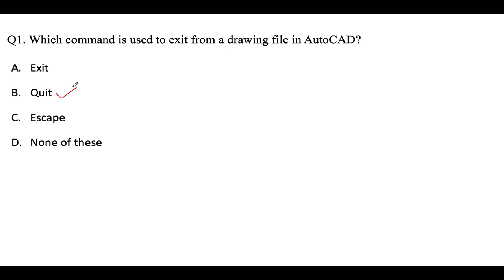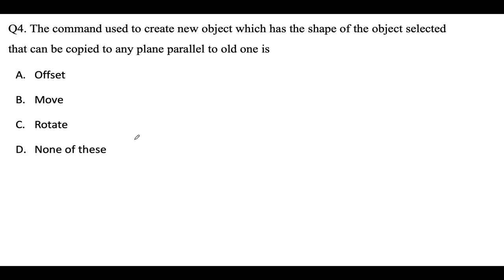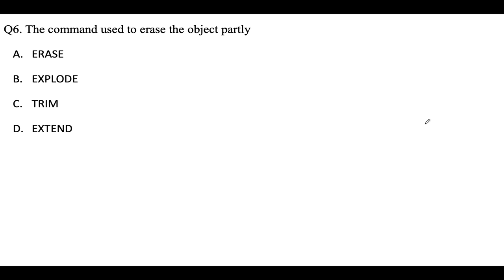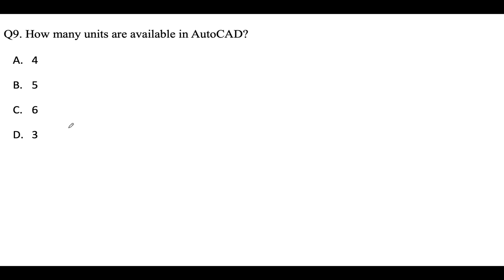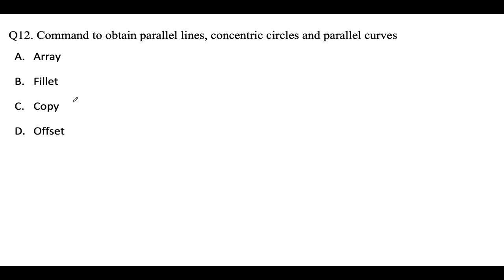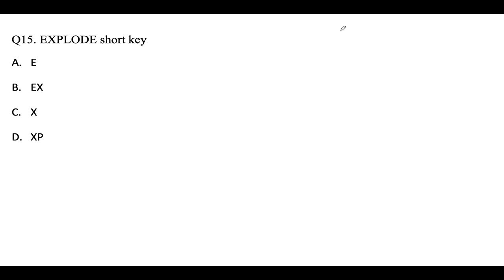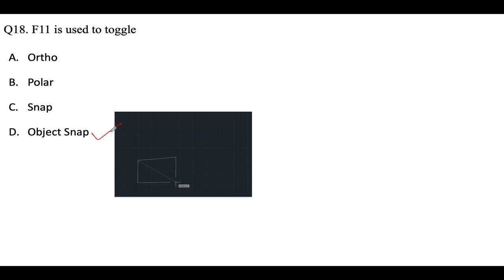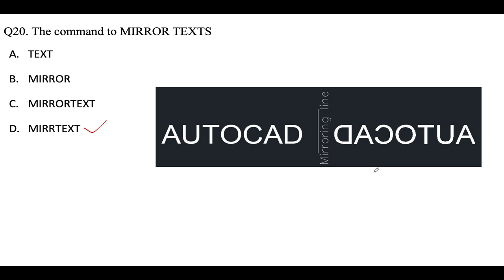AUTOCAD CIVIL PSC QUESTIONS-2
AUTOCAD IMPORTANT COMMANDS

CIvil Engineering Books